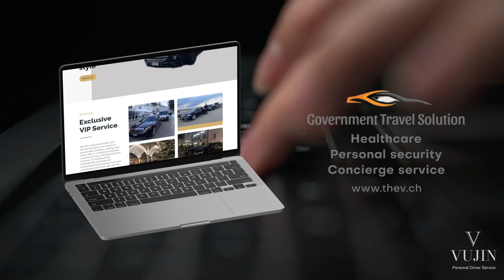VIP Service Vujin Comercial Video